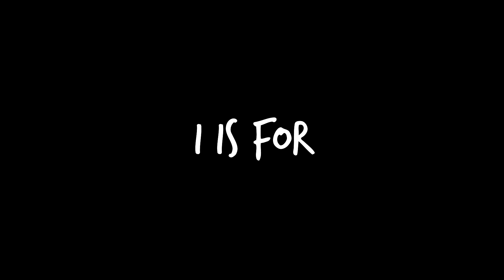☆ Learn the alphabet with: Hamilton ☆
So... this was fun to make! I love the Hamilfilm and wanted to edit smth quite simple. I've seen a few of these videos for different movies and series, but I've never seen one for Hamilton, which is what pushed me to do this aha! I haven't checked to see if there is actually a Hamilton version already done, so I hope i'm the first one!! I hope you all enjoy watching this!

*I deliberately missed out x and z, because I couldn't find anything for them*